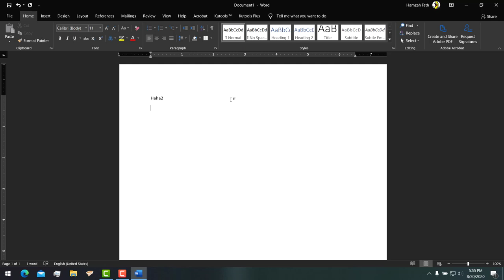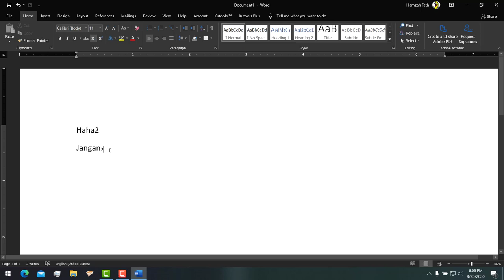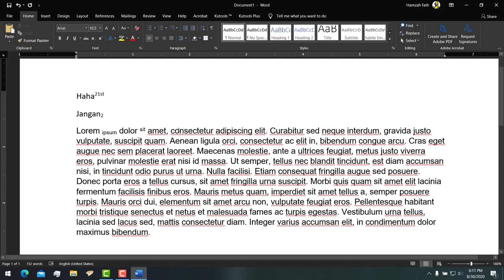SUBSCRIPT & SUPERSCRIPT - WEEK 8 ICT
one does not simply take the ring to mordor

► Artist Attribution
• Artist Name: "Low.F.M"
• Track Name: 'Good Day''

• (C) Copyright Notice: This is FREE royalty free music that has been released by Chill Out Records LLC under the "Creative Commons Attribution 4.0 Unported "Share Alike" (CC BY-SA 4.0) license." Details about the license can be found